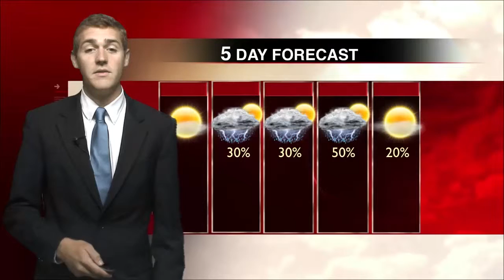WX 1 MIN